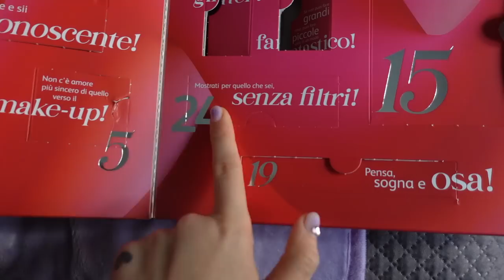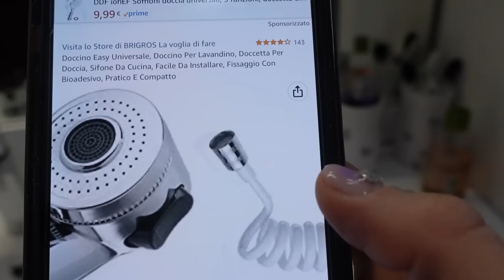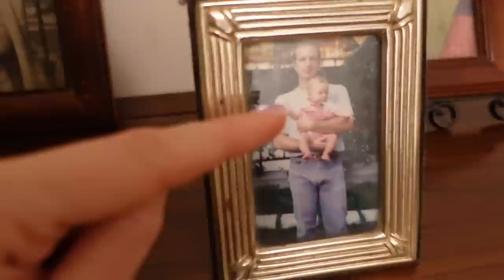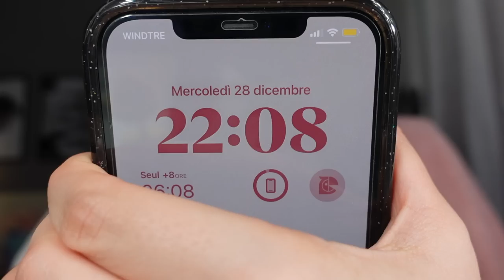APRIAMO INSIEME I REGALI DI NATALE 2022🎁 | VLOGMAS #24-25